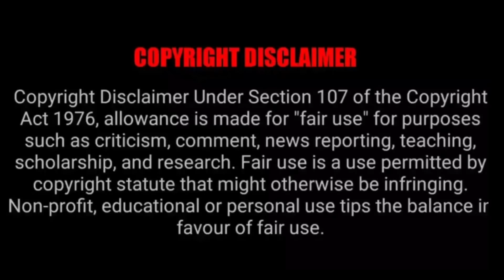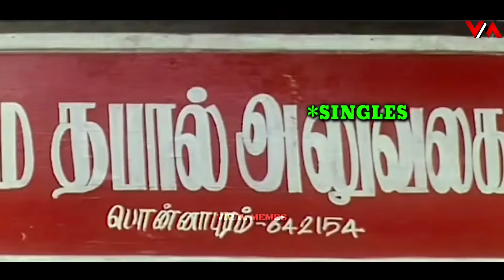Tik Tok Troll Part 6 | Tamil Tik Tok Galatta | Viral Memes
If you would like to remove any movie clips i have used in this video, send a email to and your clips will be removed immediately. We have invested lot of time and effort to raise this channel. I am happy to give the revenue to you.